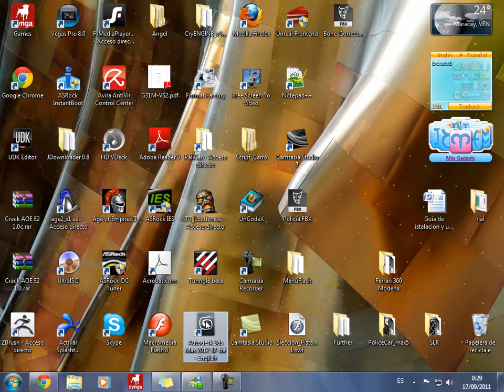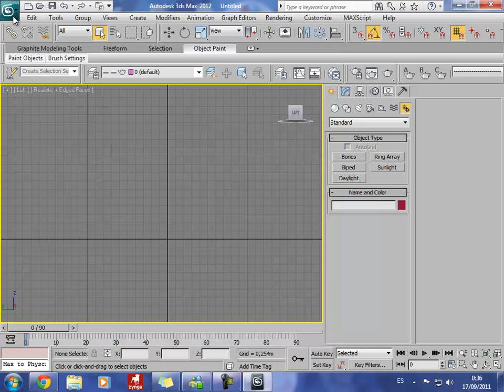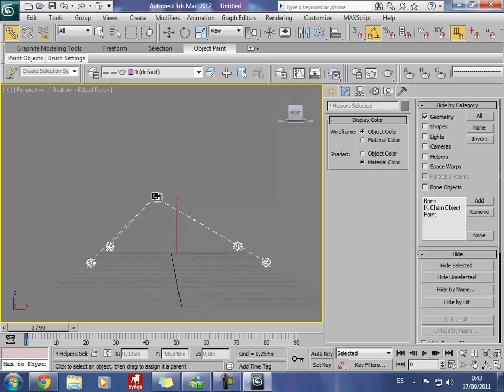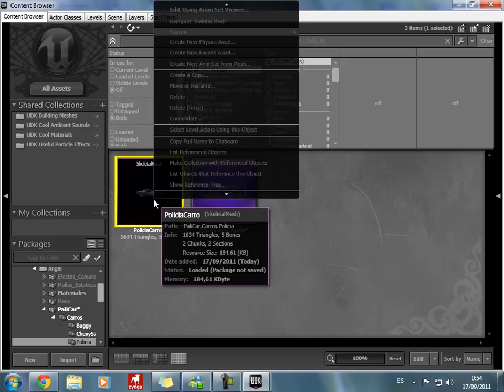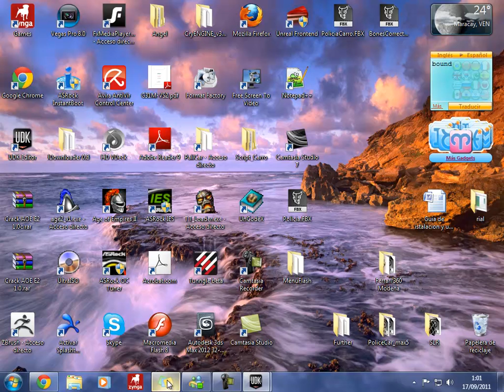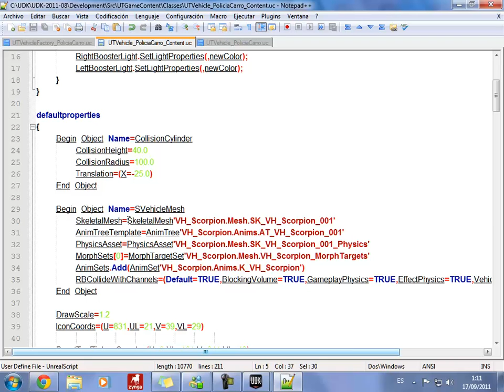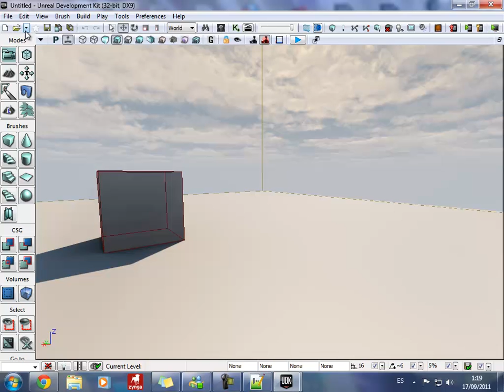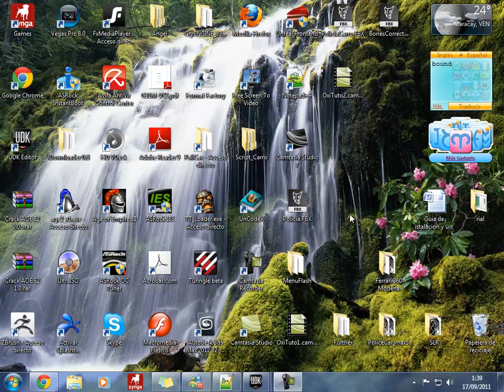Tutorial UDK en español (Oxiangel): 54 Nuevo Vehiculo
En este tutorial les enseñare a agregar un nuevo vehiculo al UDK, un tutorial muy completo va desde 3ds max pasa por UDK y termina en Unrealscript

Aqui la descripcion de los bones que se encuentran bien configurados